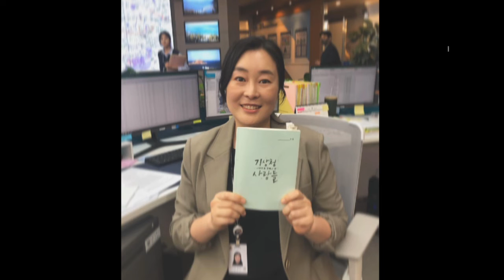Nama Pemain Drama Korea Terbaru (real name and date of birth)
Nama Pemeran Drama Korea Terbaru
Forecasting love weather